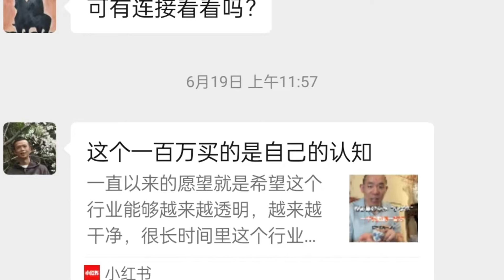一百万买的青花花鸟纹杯到底值不值？